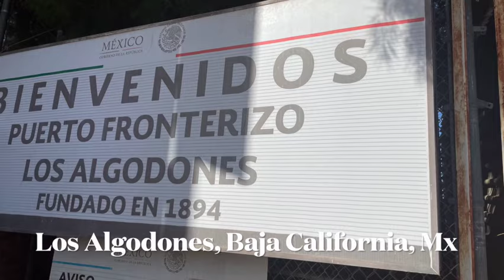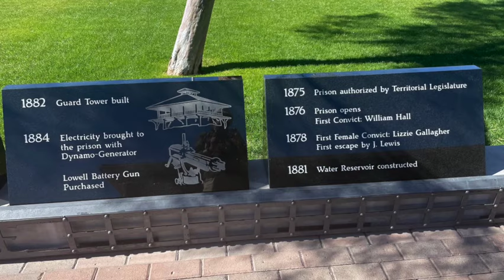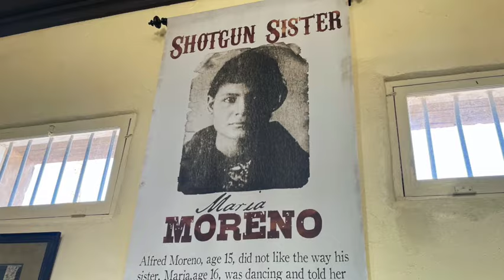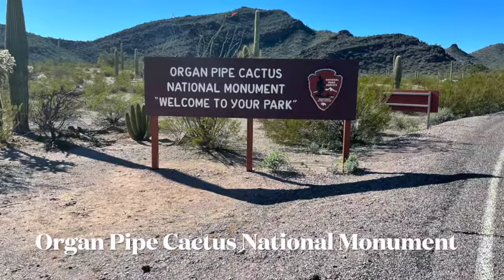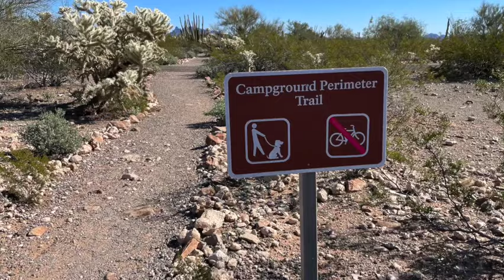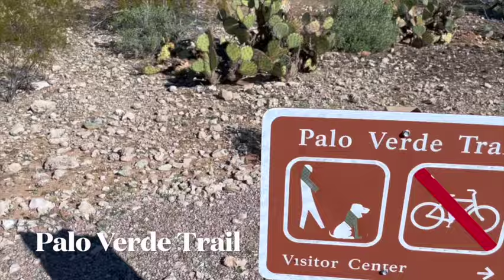Video showcasing the beautiful attractions in and around Yuma, Arizona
Check out this video  showcasing the beautiful attractions in and around Yuma, Arizona.